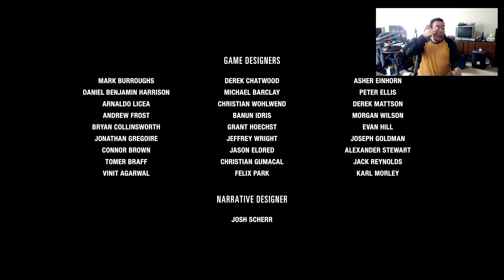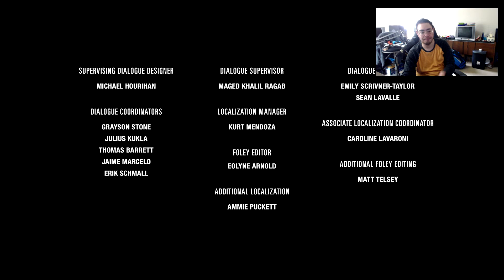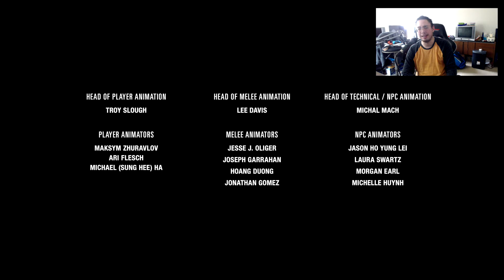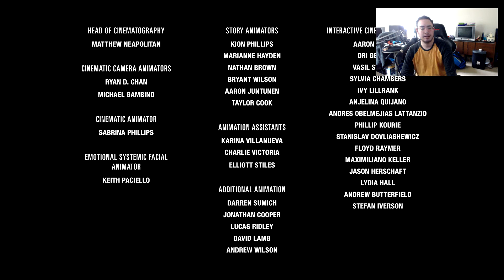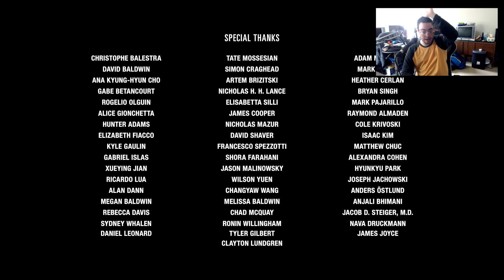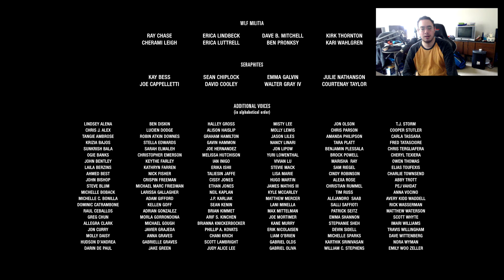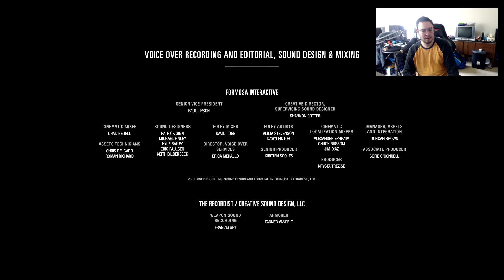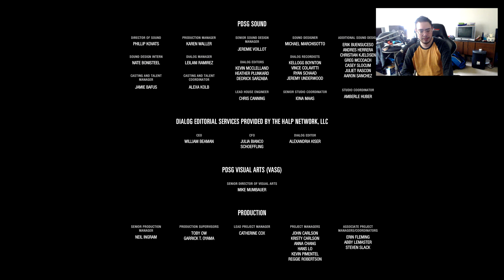The Last Of Us Part II Playthrough Episode 33 - ENDING